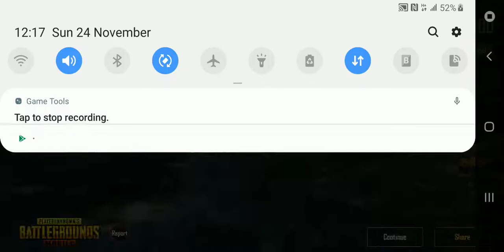So he basically was half Blind so do I.